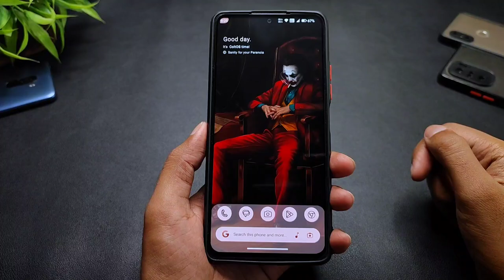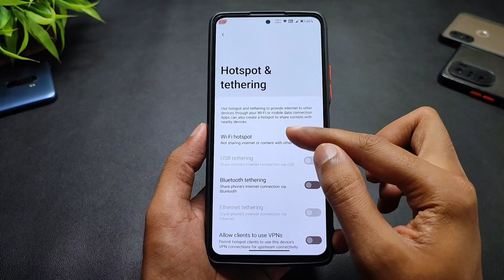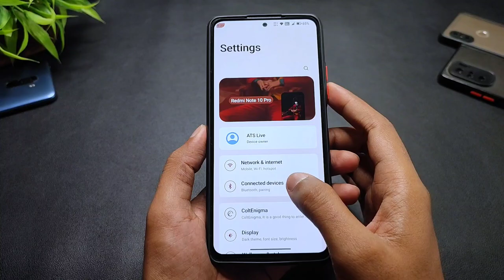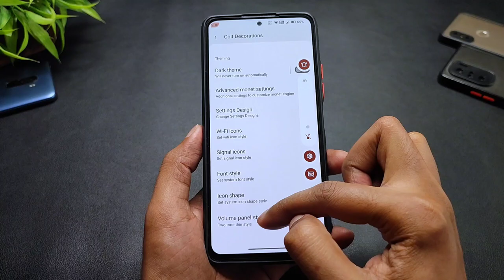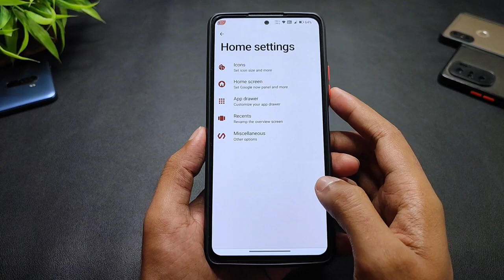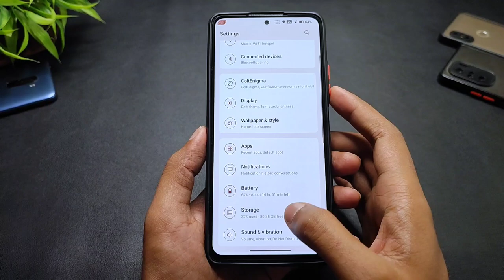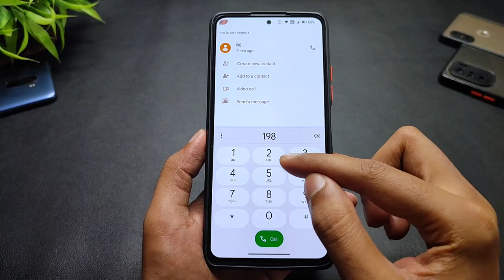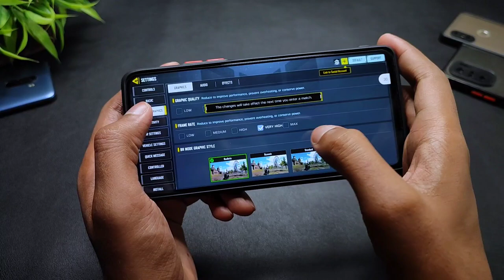Colt OS 13.2 Official For Redmi Note 10 Pro/Pro Max | Android 13 | Header Image & More Features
(Flash With Vanilla Build)
No Need Any Firmware